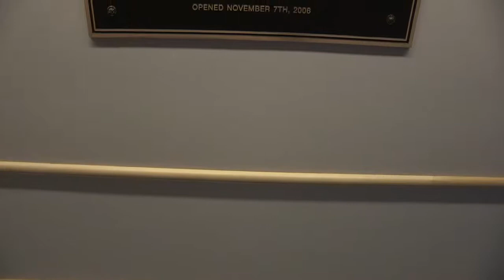Royal Inland Hospital Foundation 2015 Cpl Jean-Rene Michaud Interview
This is the extended interview with Corporal Jean-Rene Michaud from the 2015 Live Love Give video campaign in support of the Royal Inland Hospital Foundation in Kamloops, BC.